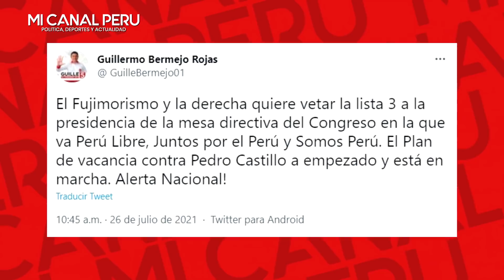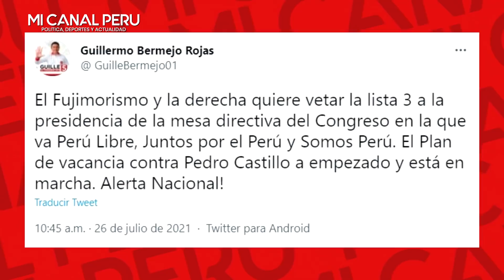¡BERMEJO ASUSTADO! FURIOSO POR LA NUEVA MESA DIRECTIVA: "EL PLAN DE VACANCIA YA ESTÁ EN MARCHA"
Congresista Bermejo: “El plan de vacancia contra Pedro Castillo ha empezado y está en marcha”.
El congresista de Perú Libre cuestionó que se rechace la lista 3 a la Mesa Directiva que integraba su agrupación política.